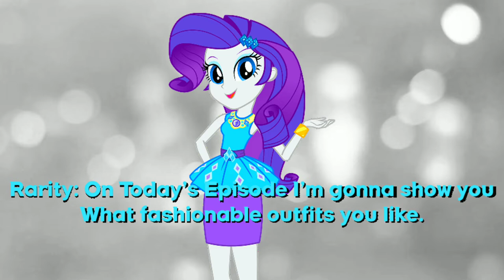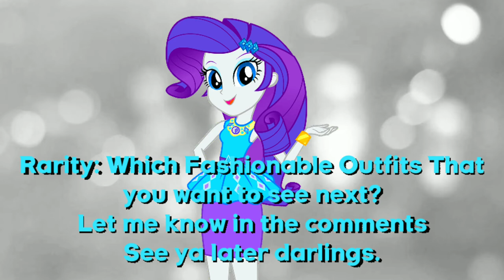Rarity's Fashion Looks: Episode 4 - Resort Outfit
Today on Rarity's Fashion Looks
Her Fashionable Style is Resort Outfit.